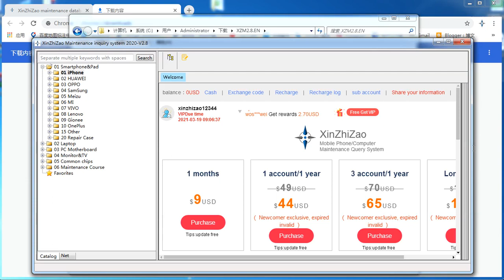xzz dongle use exchange code